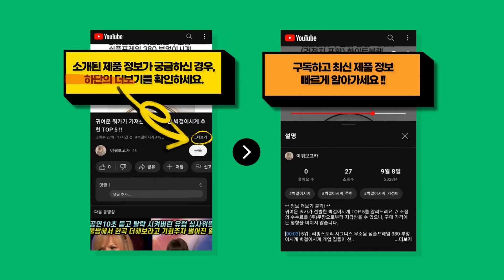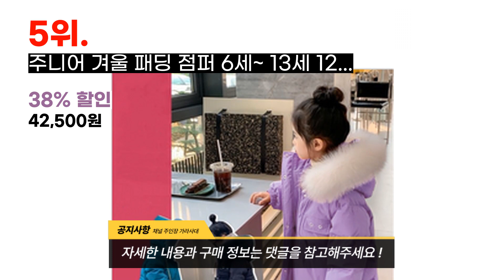2023년 가장 많이 팔린 뉴발란스키즈패딩 추천 BEST 9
귀여운 쿼카가 분석한 뉴발란스키즈패딩 BEST 9를 알려드려요. // 소정의 수수료를 (주)쿠팡으로부터 지급받을 수 있으나, 구매 가격에는 영향을 미치지 않습니다.

[00:08] 9위 : 키즈레시피 아동용 기모 후드 상하 세트..

[00:23] 8위 : [뉴발란스] 키즈 트리 주니어 아동 덕다운 숏 패딩 퀄팅 점퍼 NK9QC4303U..

[00:38] 7위 : 뉴발란스 UNI 액티브 롱 구스다운 패딩 자켓 NBNPC41023..

[00:53] 6위 : 젤리스푼 아동용 심플 히트 마이크로젤 패딩점퍼..

[01:08] 5위 : 주니어 겨울 패딩 점퍼 6세~ 13세 120호 ~160호..

[01:23] 4위 : 폴햄키즈 '빠른배송" 공용 숏 패딩점퍼 PKD4JP3020..

[01:38] 3위 : [23FW신상]NEPA KIDS 네파 키즈 여아 하리 덕다운자켓 KJ82054..

[01:53] 2위 : 국내매장판 뉴발란스키즈 뉴키모 아웃포켓 미디 다운NK9PD4106U 베이지..

[02:08] 1위 : 루루베베 아동용 배색 통통 다운 키즈 롱패딩..